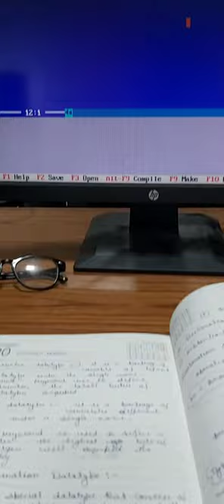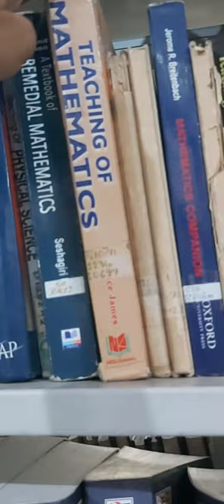# csjmu kanpur # kanpur University vlog # vloging with shagun 😊❤